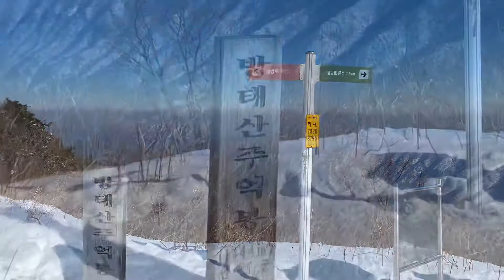방태산 주억봉 눈산행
여주용뫼산악회